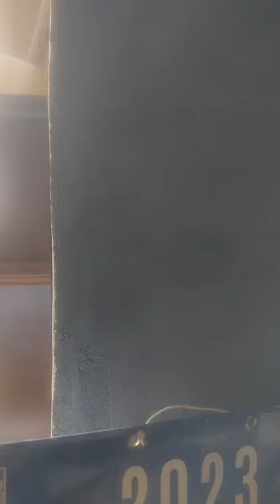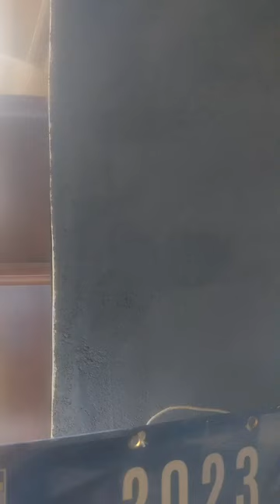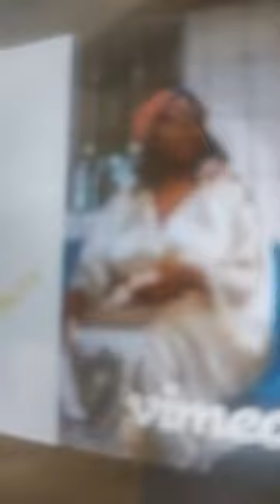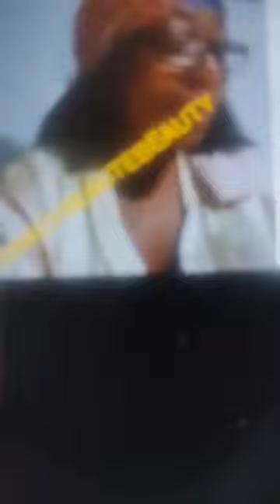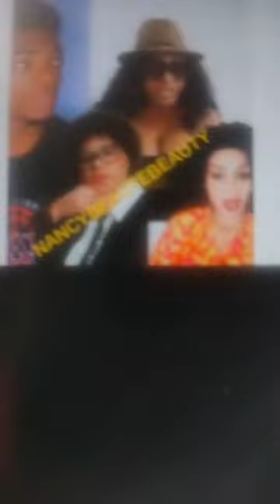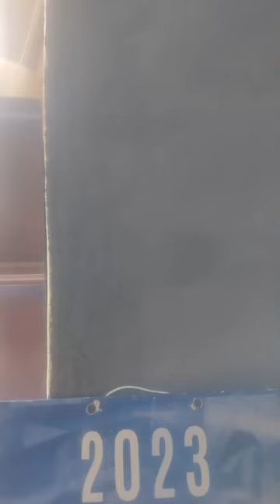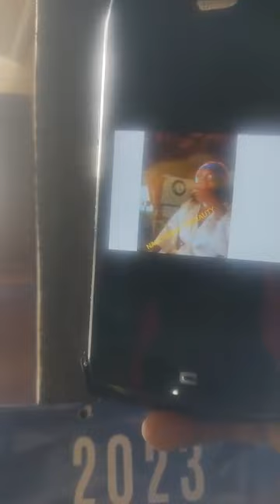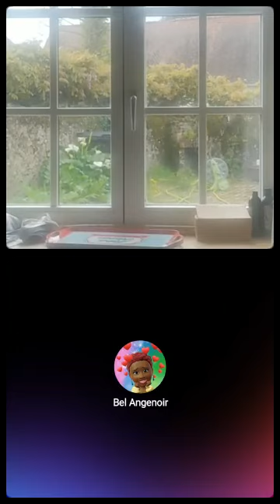Nancy: Direct interdit aux cardiaques, on ne me bafoue pas... Ceux qui ont les palpitations quitter